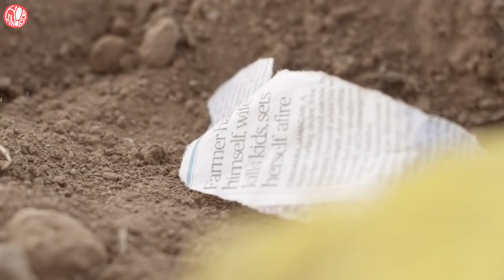Diggin it | 5 music videos you need to watch if you are new to indie music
This video is a part of specific series "Diggin It". Hobknob is a new age pop community working towards promoting music, arts, literature & cultural activities.

This video is not an infringement of copyright. Please refer Page 33, Chapter XI, Section 52.